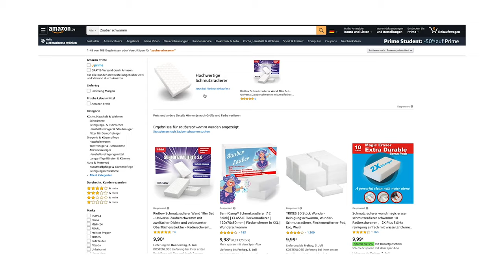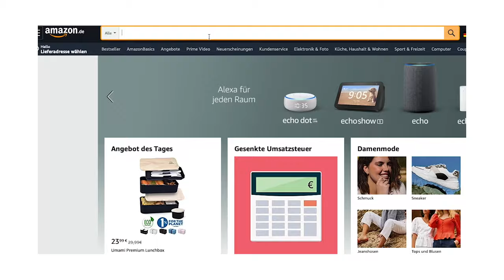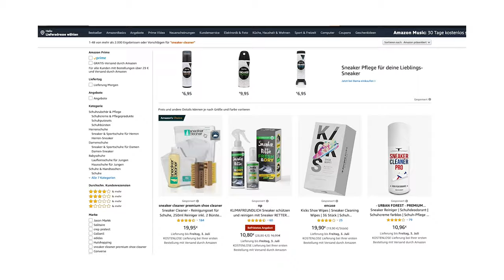SNEAKER REINIGEN ● DAS HILFT WIRKLICH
Hey Leute,
es gibt unzählige Videos zum Thema "Sneaker reinigen" bzw. "Sneaker weiß bekommen". Da dachte ich mir, probiere ich das doch tatsächlich mal aus. Ich habe mir einige Videos zum Thema Sneaker reinigen angesehen und einige Artikel zum Thema Schuhe putzen durchgelesen. Am Ende des Tages wollte ich es selbst wissen. Bekommt man mit Hausmittel wirklich die Sneaker wieder weiß? Wie sieht es aus dem dem Sneaker Reinigungsset? Ist es sein Geld wert? Ich habe sämtliche Methoden getestet. Und die Hausmittel waren zum reinigen der Sneaker übrigens nicht so dolle ;)
Viel Spaß beim Schuhe putzen und Sneaker wieder weiß bekommen!
Peace
DK